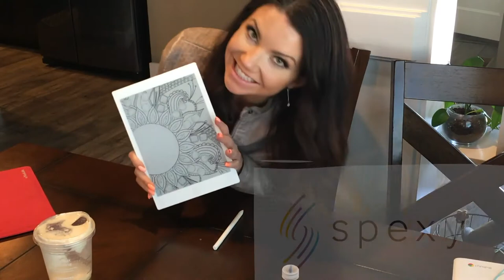Kayla's Custom Optical Color Pages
Customized Color Pages for Spexy Members ONLY